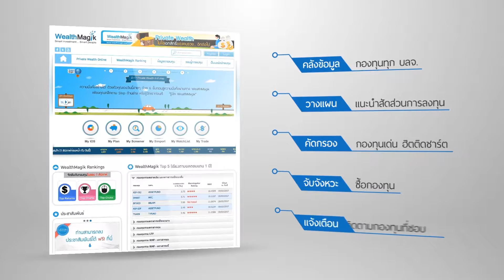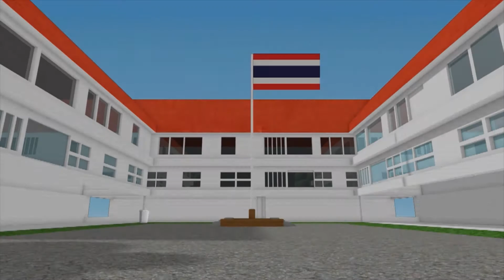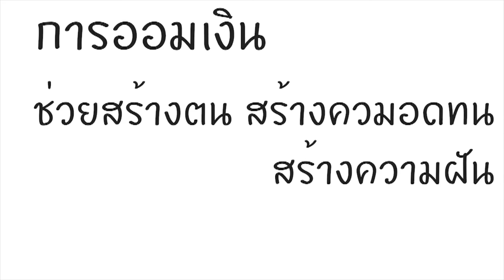ออมฝัน (สุดยอดแอนิเมชั่น เงินออมสร้างชาติ #1)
ผลงานจากโครงการ SoftwarePark - WealthMagik สุดยอดแอนิเมชั่น เงินออมสร้างชาติ Season 1

เรื่อง : ออมฝัน
ทีม :  543 Uturn

ติดตามข่าวสารการประกวดได้ที่
Facebook : SoftwarePark WealthMagik Animation Award

::   สวทช  ::  Software Park  ::  WMSL  ::  WealthMagik   ::